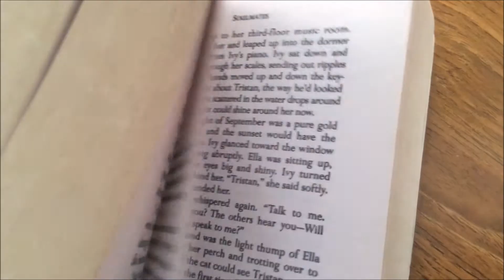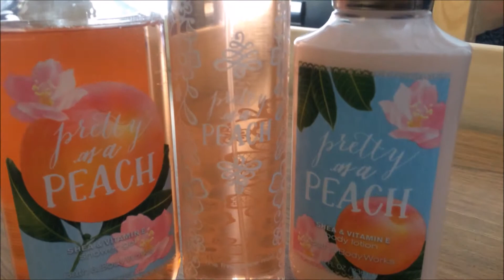February Favorites 2016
In this video I talk about the things I've loved this past February. Enjoy!